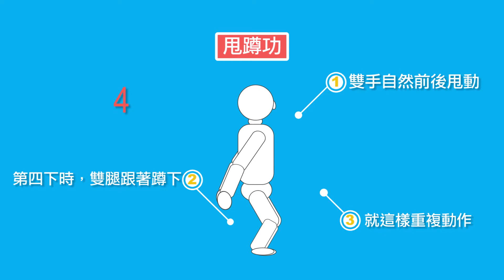【邱正宏醫師Q&A】生魚片有寄生蟲！是真的嗎？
【線上互動】減肥問題大募集_邱正宏醫師唯一駐站為你解答，只在愛瘦美isome！

生魚片有寄生蟲怎麼辦？挑選進食有撇步！
讓邱醫師回答你的疑惑。